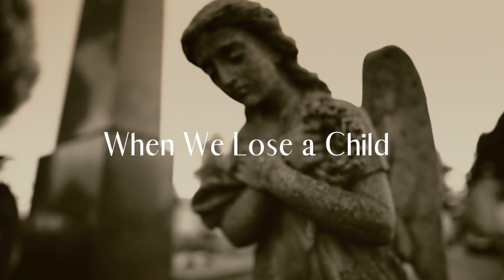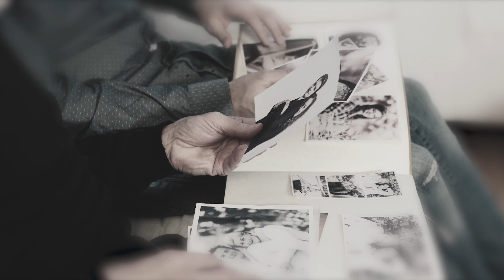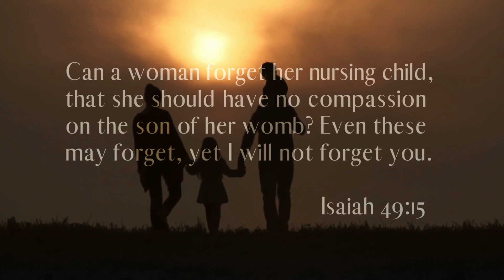Child Loss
Out of respect for the many families and individuals who observed Pregnancy and Infant Loss Awareness Day on October 15th, we want to acknowledge the grief and long journey of parents who have had a little one pass away. As parents labor through grief and heavy questions toward trust in God, they should know that they’re not alone.